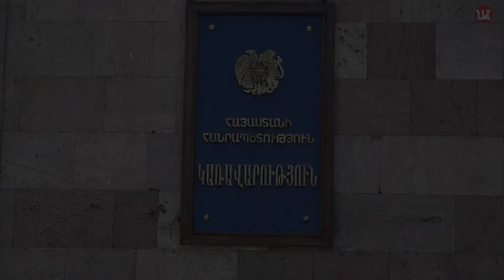Կառավարության նիստ 15․07․21